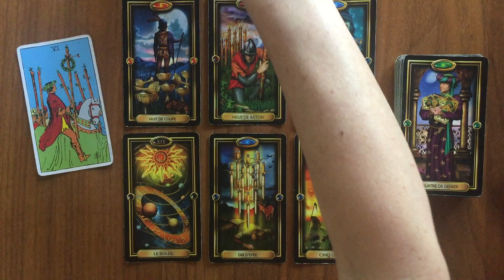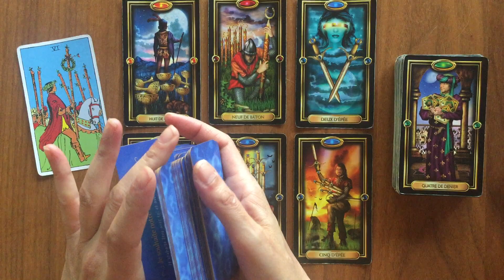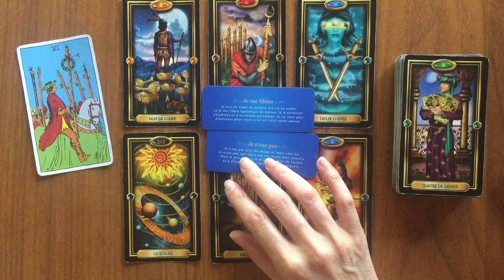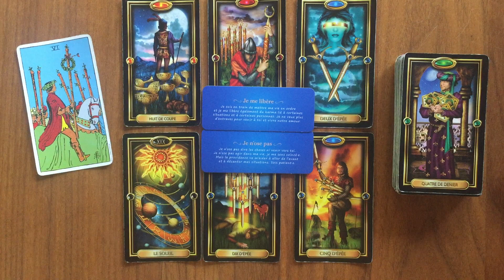Sagittaire Sentimental 🌹1er au 15 Juillet Mettre un terme à une relation